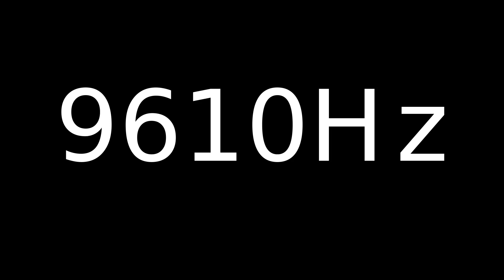Speaker Sound Test 9610Hz | Speaker cleaner sound